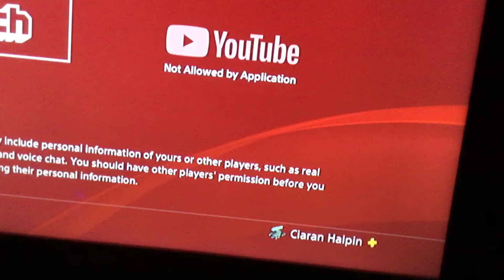I Found The WORST Game In History!